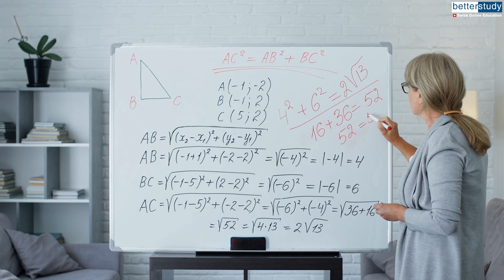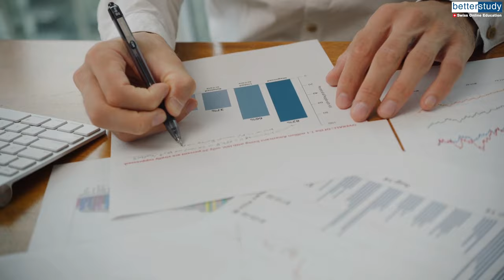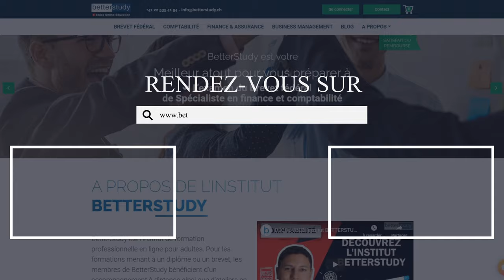Quelles sont les 5 QUALITES à avoir pour DEVENIR COMPTABLE ?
L’apprentissage de la comptabilité est-il fait pour vous ? Pour répondre à cette question, nous vous proposons de faire un petit tour d’horizon des 5 qualités essentielles à avoir avant de s'inscrire à un cours de comptabilité.

Pourquoi faire une formation comptable ? Découvrez l'avis de nos apprenant(e)s

BetterStudy Swiss Online Education est le numéro 1 de la formation en ligne pour les métiers de la finance et la comptabilité en Suisse.

Les cours en ligne de différents niveaux mènent à des certifications ou diplômes comme le Diplôme de Comptable jusqu'au Brevet fédéral de Spécialiste en finance et comptabilité.

BetterStudy forme à des métiers recherchés par les entreprises avec des conditions de travail intéressantes. Les salaires dans la finance et la comptabilité sont élevés